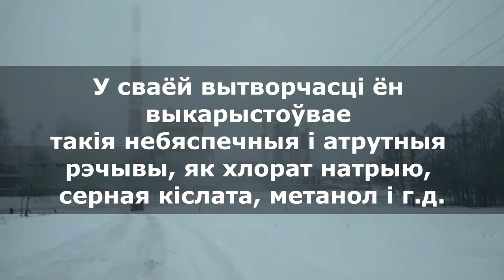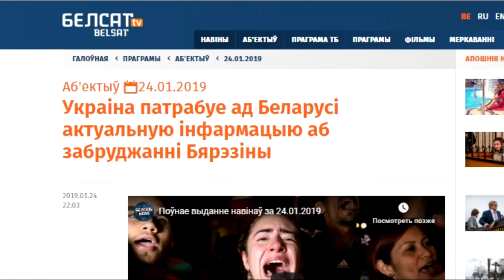Што адбываецца ў Светлагорску?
Светлагорскія экалагічныя актывісты і актывісткі працягваюць змагацца за навакольнае асяроддзе з цэлюлоза-кардонным камбінатам (СЦКК) і заводам беленай цэлюлозы (ЗБЦ). Чарговы інцыдэнт на заводзе беленай цэлюлозы здарыўся ў суботу 19 студзеня. Светлагорскія грамадскія актывісты ў прамежак часу паміж 13:30 і 14:10 зафіксавалі моцны зліў бруднай вадкасці цёмна-карычневага колеру з пенай па ліўнёвай каналізацыйнай трубе з тэрыторыі завода ў Бярэзіну. Пры гэтым адчуваўся характэрны смурод. Бруднымі сцёкамі зацікавілася нават Украіна.